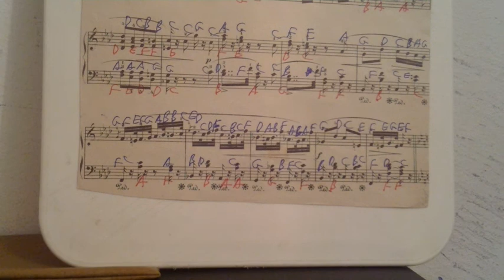GHANTHO .3107 Carl Stamitz Various Old Kurdish Music Play Alyas Hanna .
Ghantho Kurdish Classic Sistem Music Play Alyas Hanna nr 3107